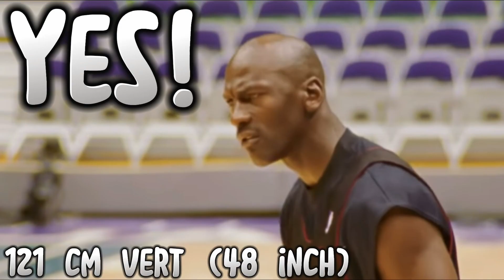Who Has The Highest Vertical In NBA History? | Just Shoot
It’s Jordan!